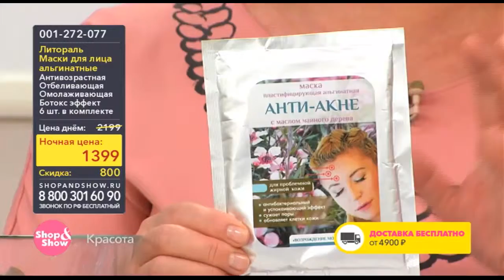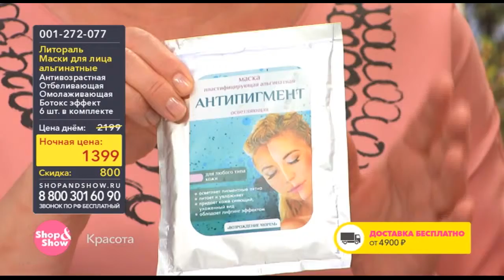Shop & Show (Красота). 001272077 ЛИТОРАЛЬ Маски альгинатные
Обзор на товар Маски альгинатные